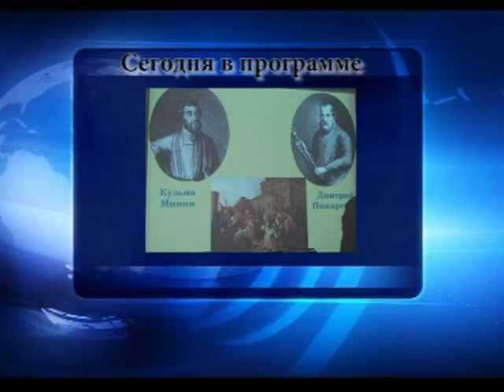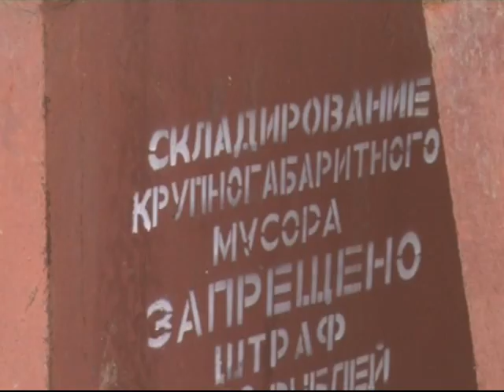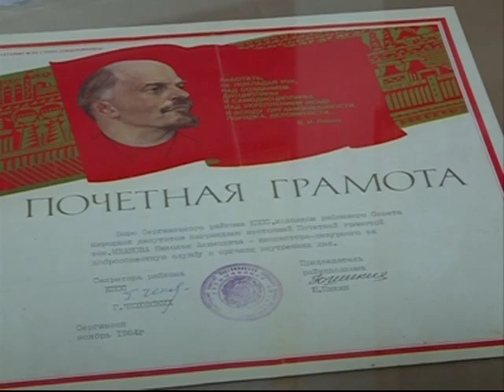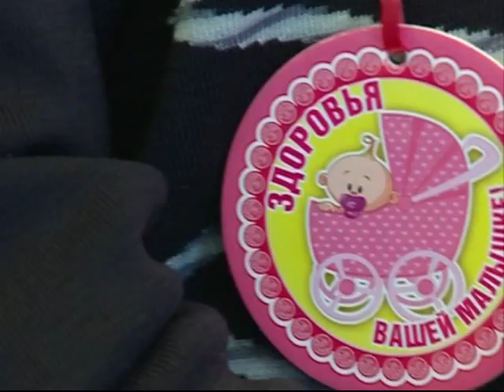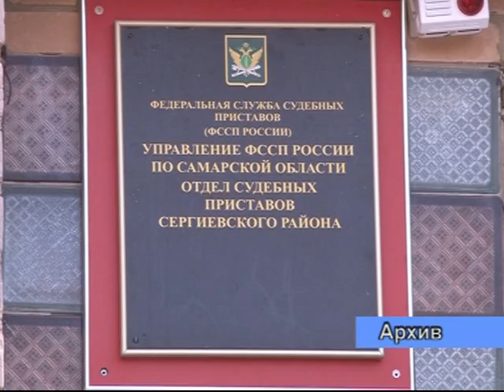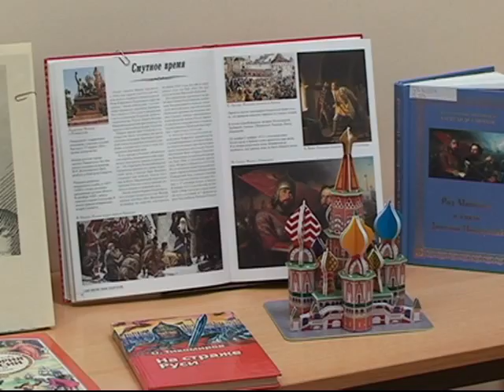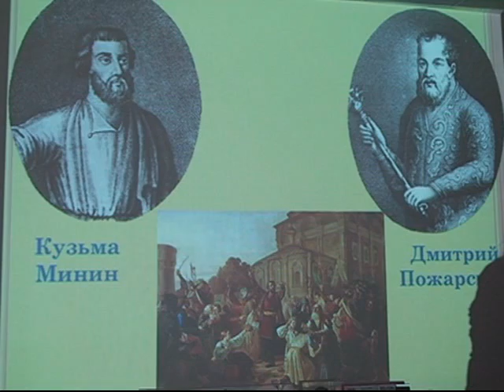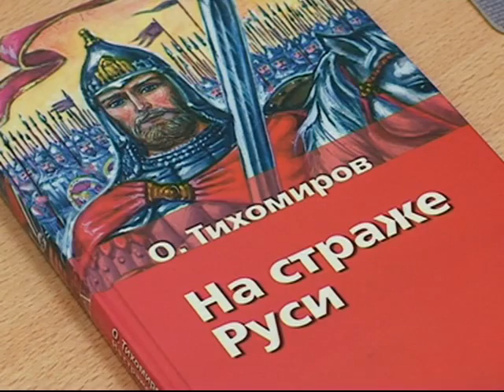Информационный выпуск 02 11 16